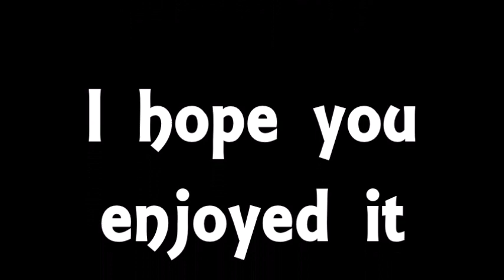Learn the Alphabet with Lin Beifong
A little treat for you guys. I've wanted to use the sound for a while and I'm relatively happy with the result.